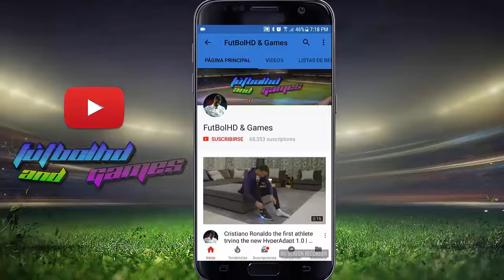Puebla vs Tigres 2-1 Goles y Resumen Liga Mx Clausura 2018 Jornada 1